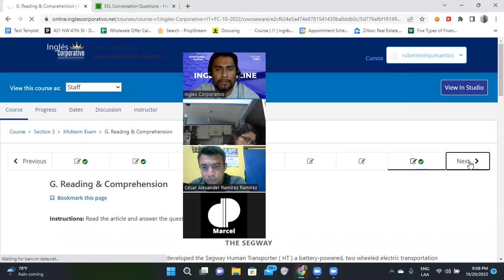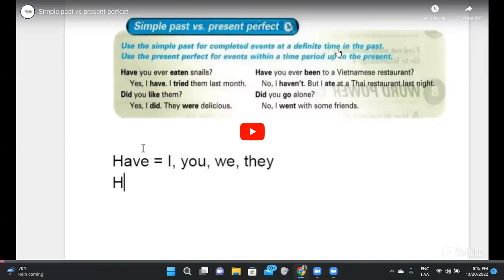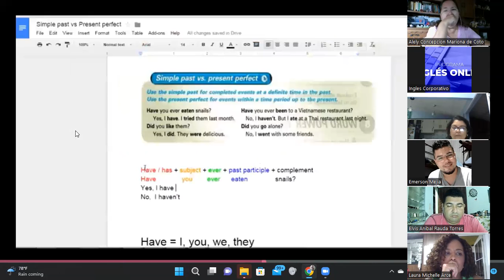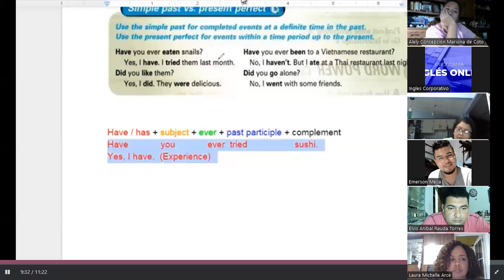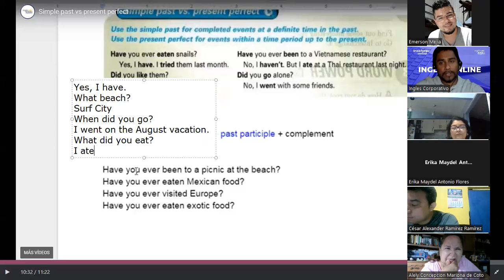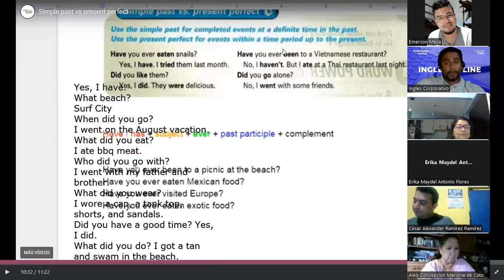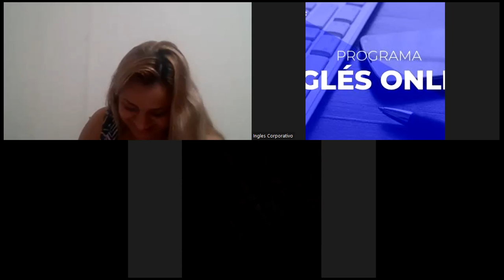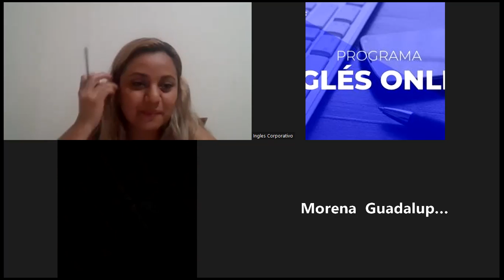Inglés Corporativo-20/10/2022-Using Present Perfect